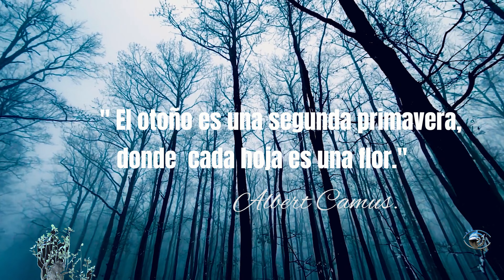EL SEÑOR DE LOS OTOÑOS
De la mano del Señor de los Otoños haremos un breve recorrido por esta estación que año tras año nos trae un rico paisaje de colorido y un ambiente muy especial. Con una voz diseñada para este personaje nos mostrará la historia y el empleo de esta palabra que año tras año se repite " Otoño ".
Voz en Off : José A. Seoane
You can download my music and use it for free for any purpose - just remember to credit me - but if you wish to donate (thank you so much for that!), you can do so by clicking here: